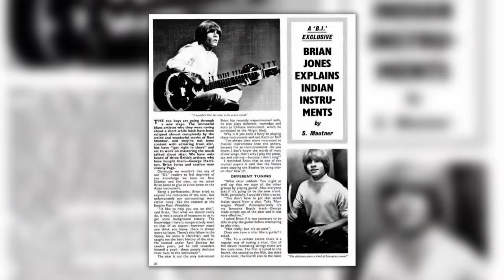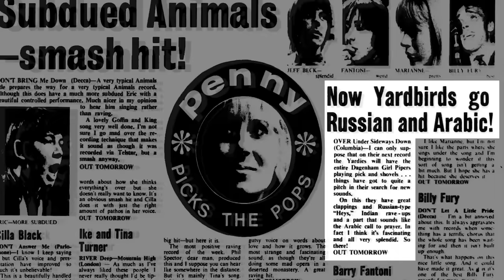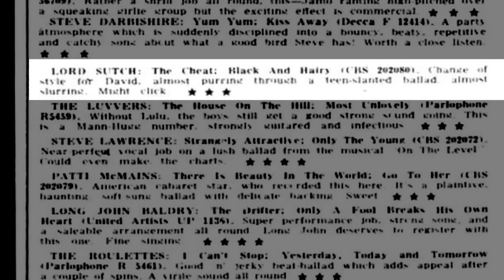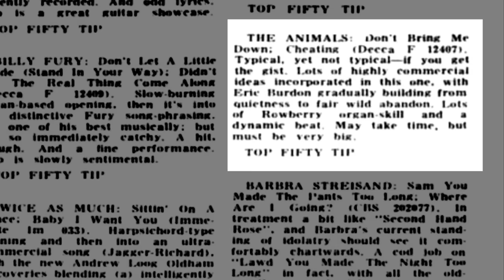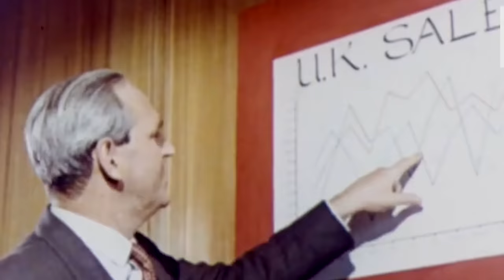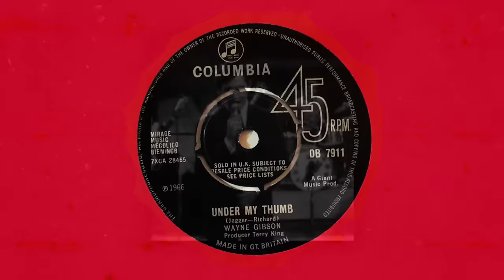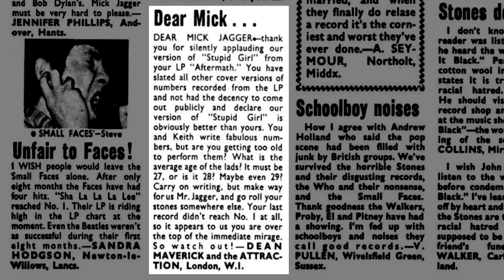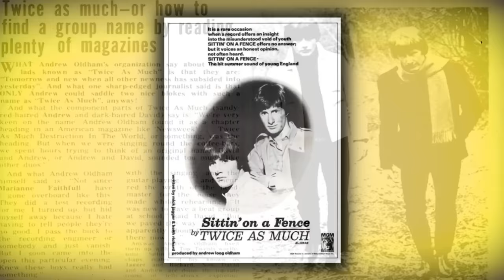Cool British Singles Released in May 1966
Once again, it's time to revisit some cool British singles released in 1966. Without further ado, here are some cool British singles from May 1966.